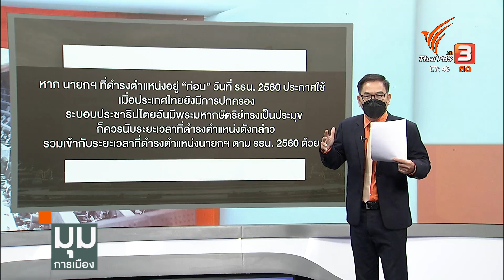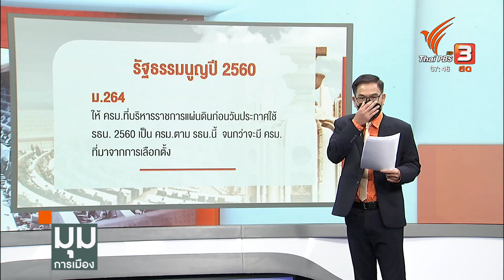ชัด! จบข่าวปม 8 ปี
ในมิติทางกฎหมายตีความกันหลากหลายมาก แต่ในมิติทางการเมืองขอชวน คุณประจักษ์ คุยต่อ

กรณีนี้ จะส่งผลบวกและลบอย่างไรต่อสถานการณ์การเมืองในปัจจุบัน